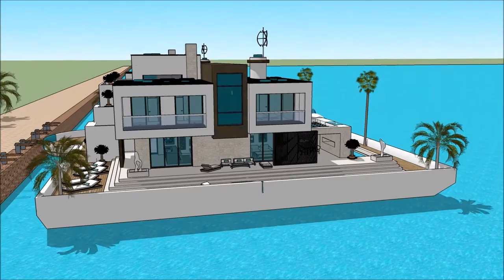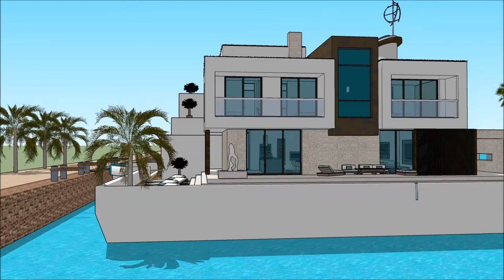Hydra Floating house anime collection Design in Key west Cambodia for holiday tourism on the metropo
The floating house villa houseboatzania launching an innovative high-end luxury yacht floating house villa mansion home design UK Thames potentially as a display of exhibition of the Hydra Floating house anime collection Design in Key west Cambodia for holiday tourism on the metropo.

The collection of the Floating house villa houseboatzania concept of Hydra Floating house anime collection Design in Key west Cambodia for holiday tourism on the metropo consists of high luxury and architectural art pieces in minimalism combined with living on the waterfront of the harbour of UK Thames London or elsewhere.

The floating house villa mansion yacht design has the basis to sustain living with high standards and contemporary structural design at Hydra Floating house anime collection Design in Key west Cambodia for holiday tourism on the metropo with numerous of prospects for excessive living and celebrating the desire of life worldwide:  UK Thames London